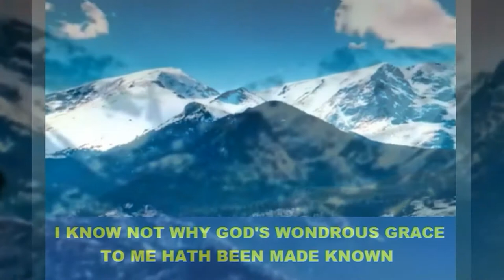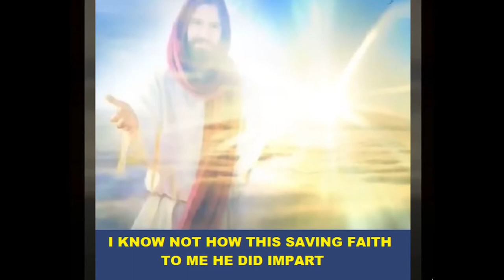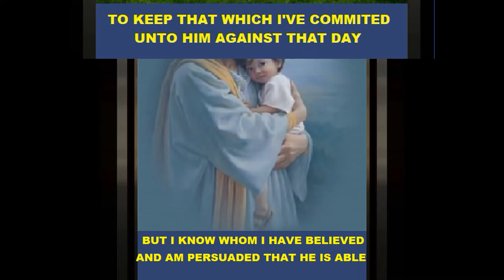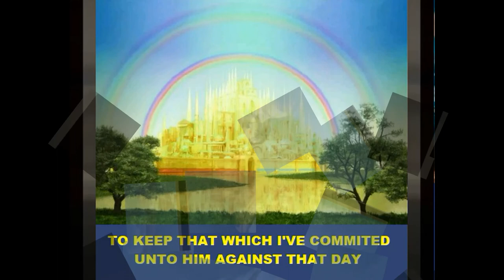I KNOW WHOM I HAVE BELIEVED Pastor John Teixeira with lyrics.